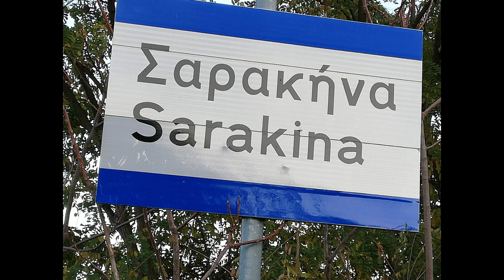Και τώρα που άνοιξαν όλα...;